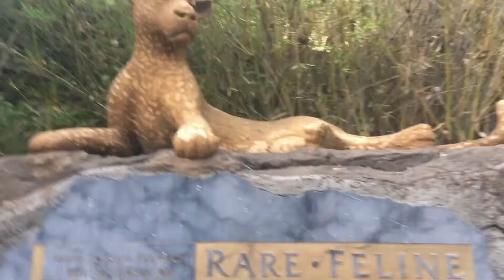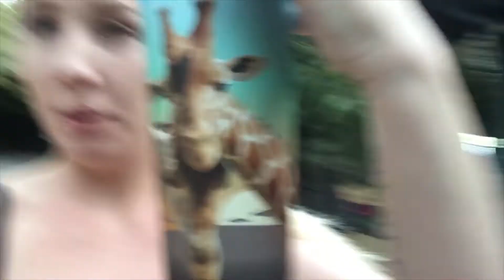Baby’s first time at the zoo.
Babys first time to the zoo!
Please comment some video ideas you want to see from us next.. maybe a prank ...? We are going to start doing post notification shoutouts all you have to do is subscribe and comment 💗 thank you all for watching.. see you soon!!